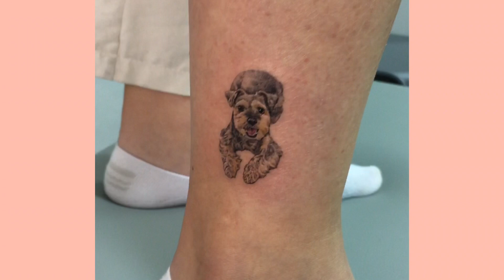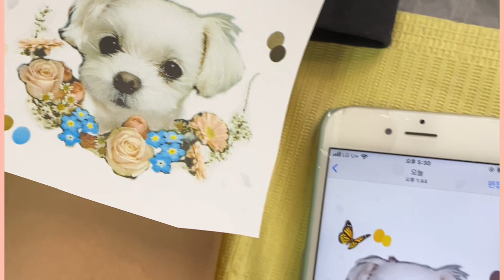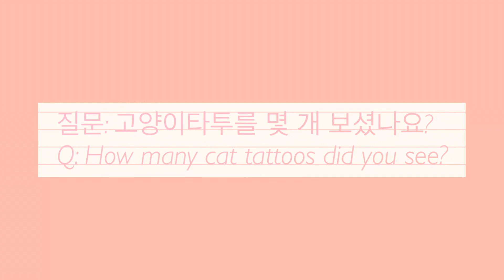고양이를 찾아라 pet portrait tattoo | 타투이나 Korean tattooist Ina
5cm 내외의 작고 귀여운 반려동물 타투 모음♡
영상의 고양이는 몇 마리 일까요?